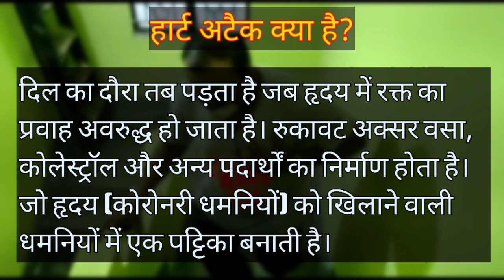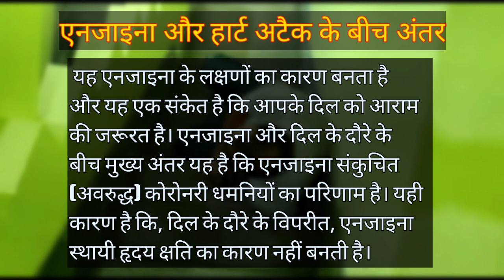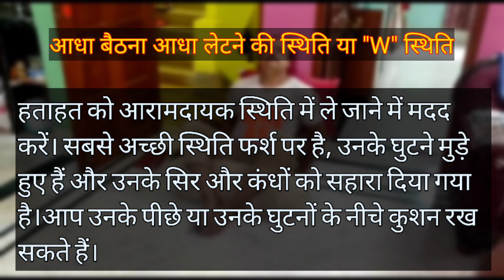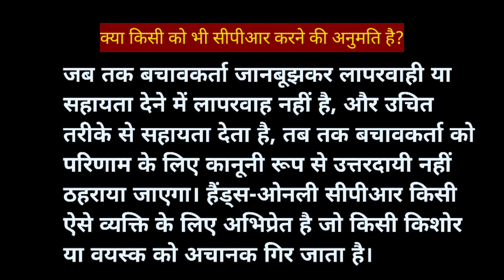Benefits of First Aid Action During Heart Attack and Angina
In this video we are gonna discuss about.

WHAT IS ANGINA?
- Angina is a type of chest pain caused by reduced blood flow to the heart. Angina is a symptom of coronary artery disease.

Symptoms of Angina:

- Dizziness
- Fatigue
- Nausea
- Shortness of breath
- Sweating

- A heart attack occurs when the flow of blood to the heart is blocked. The blockage is most often a buildup of fat, cholesterol and other substances, which form a plaque in the arteries that feed the heart (coronary arteries).

SYMPTOMS OF HEART ATTACK:
- Pressure, tightness, pain, or a squeezing or aching sensation in your chest or arms that may spread to your neck, jaw or back
- Nausea, indigestion, heartburn or abdominal pain
- Shortness of breath
- Cold sweat
- Fatigue
- Lightheadedness or sudden dizziness

DIFFERENCE BETWEEN A HEART ATTACK AND AN ANGINA:
- This causes symptoms of angina and is a sign that your heart needs to rest. The key difference between angina and a heart attack is that angina is the result of narrowed (rather than blocked) coronary arteries. This is why, unlike a heart attack, angina does not cause permanent heart damage.

FIRST AID ACTION FOR HEART ATTACK AND ANGINA:
-If you think someone is having a heart attack or angina: Have the person sit down, rest, and try to keep calm. Loosen any tight clothing, Cover the casualty with a blanket (if possible) Ask if the person takes any chest pain medicine for a known heart condition. help them to take it. Last but not the least, Seek medical attention. Sooner better.

IS ANYONE ALLOWED TO DO CPR?
-As long as the rescuer is not willfully negligent or reckless in giving aid, and gives aid in a reasonable manner, then the rescuer will not be held legally liable for the outcome. Hands-Only CPR is intended for anyone who witnesses a teen or adult suddenly collapse.

Motto of this video is to educate, spread awareness and empower people.